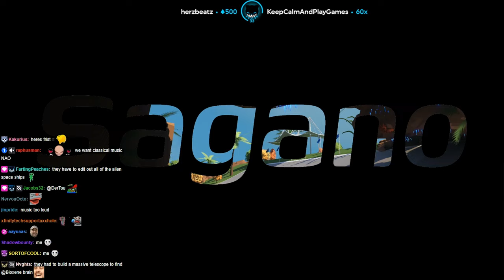Mile Zero track - Lirik | TrackMania